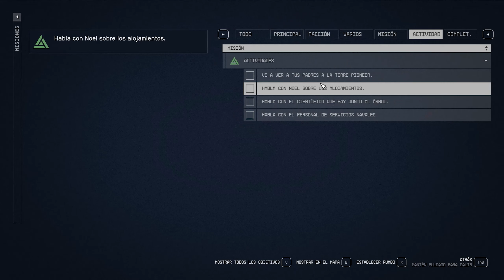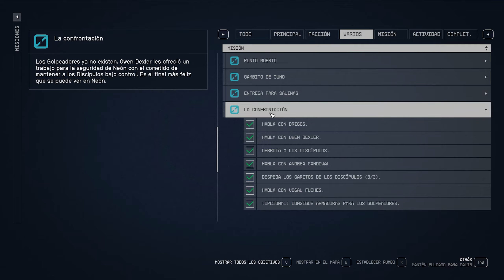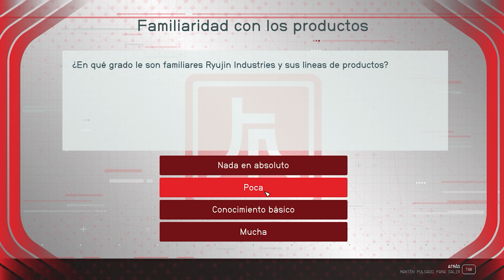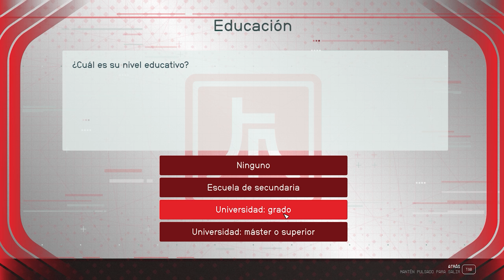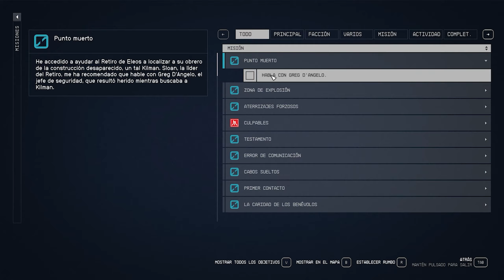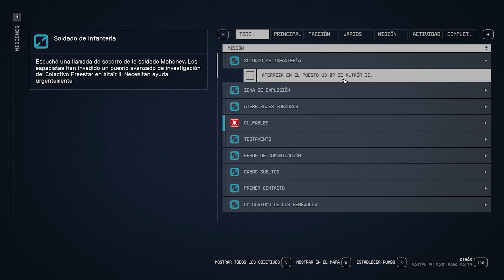Starfield | Localización de las 61 ARMAS ÚNICAS (Guía COMPLETA DE CADA ARMA) (XBOX+ PC)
0:56 Armas en Jemison (Nueva Atlantis)
1:00 N67 y Rapidshot DEMO
1:07 N67 y Rapidshot Guía
1:32 Arma de mano AS DEMO
1:40 Arma de mano AS Guía
2:05 Lluvia Acida DEMO
2:15 Equinox de Brawler DEMO
2:23 Lluvia Acida y Equinox Guía
3:15 Cura para la resaca de Jake's DEMO
3:25 Cura para la resaca de Jake's Guía
4:06 Marksman AA-99 DEMO
4:09 Marksman AA-99 Guía
4:41 Jemison (Armas de Facciones Jemison)
4:44 Misiones de Constelación (Jemison)
5:11 Doma de Ashta DEMO
5:16 Doma de Ashta Guía
6:23 Cortador de Heller DEMO
6:28  Cortador de Heller Guía
7:15 Rebelde DEMO
7:25 Rebelde Guía
8:40 Trimestre Fiscal DEMO
8:55  Trimestre Fiscal Guía
9:26 Cerca del patíbulo DEMO
9:40 Cerca del patíbulo Guía
11:09 Unrestrained Vengeance DEMO
11:21 Unrestrained Vengeance Guía
13:23 La Puerta de la Eternidad DEMO
13:38 Violencia Sin Disimulo DEMO
13:52 El Ultimo Sacerdote DEMO
14:06  Puerta de la Eternidad, Violencia Sin Disimulo, El Ultimo Sacerdote Guía
15:05 Misiones de la Facción Vanguardia (Jemison)
16:01 Radburn Demo
16:06 Radburn Guía
17:17 Ambassador DEMO
17:28 Ambassador Guía
19:09 Trickshot DEMO
19:21 Trickshot Guía
20:26 Shattered Shock DEMO
20:31 Bombardeo Imprudente DEMO
20:35 Regalo de Vampiro DEMO
20:41 X-989 DEMO
20:50 Orion Mejorado DEMO
21:00 Shattered Shock, Bombardeo, Regalo de Vampiro, X-989, Orion Guía
22:46 Misiones de la Facción Flota Carmesí (La Llave)
23:08 Furia DEMO
23:13 Leyenda Pirata DEMO
23:23 Pluma DEMO
23:28 Furia, Leyenda y Pluma Guía
24:54 Powerbeat DEMO
25:03 Cazalupinos DEMO
25:13 Powerbeat y Cazalupinos Mercader
25:21 Keelhauler
25:27 Keelhauler Guía
25:45 Revenant DEMO
25:53 Revenant Guía
26:29 Unfair Advantage DEMO
26:44 Tempest DEMO
27:10 Unfair Advantage o Tempest Guía
28:29 Misiones de la Facción GalBank (Jemison)
28:31 Solace DEMO
28:48 Solace Guía
30:13 Misiones de la Facción Familia (Jemison)
30:15 Pistola de Sir Livingstone (Colt45) DEMO
30:28 Pistola de Sir Livingstone Guía
31:23 Armas de Gagarin
31:28 Marathon DEMO
31:34 Marathon Guía
32:11 Armas de Neon
32:14 Descarga Mental DEMO
32:26 Tormenta de Veneno DEMO
32:42 Tormenta de Veneno y Desgarro Mental Guía
33:04 Boom Boom DEMO
33:14 Boom Boom y Buzzcut Guía
33:30 Street Sweeper DEMO
33:41 Street Sweeper Guía
34:58 Misiones de la Facción Ryujin (Neon)
34:59 Enforcer del Sindicato DEMO
35:11 Rattler Berserker DEMO
35:19 Enforcer del Sindicato y Rattler Guía
39:28 Armas en Akila City
39:34 Elegance DEMO
39:41 El Ajusticiador DEMO
39:45 Elegance y El Ajusticiador Guía
40:02 Comando en Jefe DEMO
40:08 Suma Excelencia DEMO
40:22 Comando en Jefe y Suma Excelencia Guía
40:45 Misiones de Facciones (Akila)
40:50 Misiones de Comandos Freestar (Akila)
40:55 Dead Eye DEMO
40:59 Justifier DEMO
41:06 Deadeye y Justifier Guía
41:51 Misiones de Seguridad de Akila (Akila)
41:59 Asesino Abatido DEMO
42:01 Asesino Abatido Guía
42:50 Pacificador 1 DEMO
43:01 Pacificador 1 Guía
43:43 Pacificador 2 DEMO
43:54 Pacificador 2 Guía
44:36 Armas en Porrima III
44:39 Brute Force DEMO
44:47 Brute Force Guía
45:22 New Game+ Armas